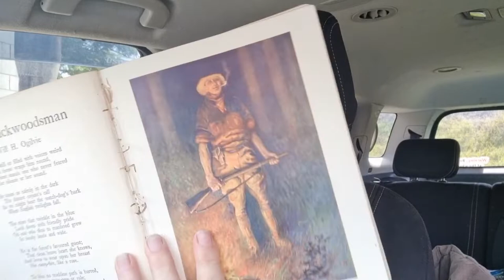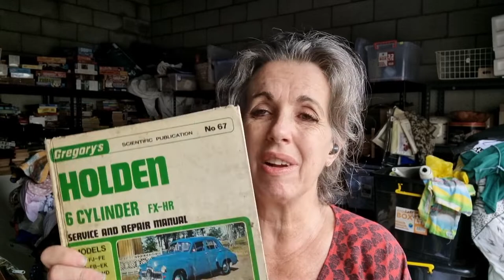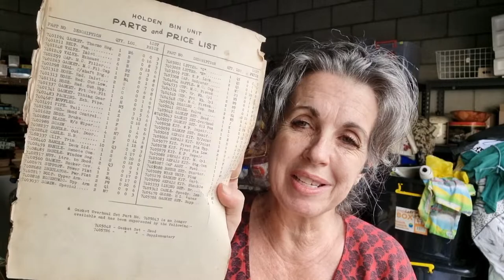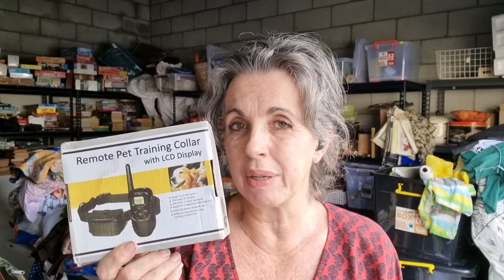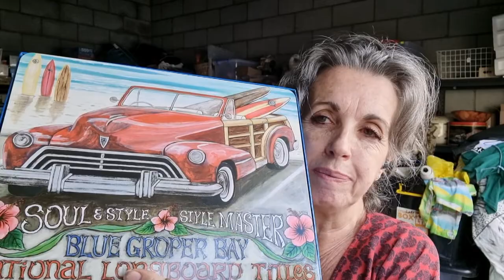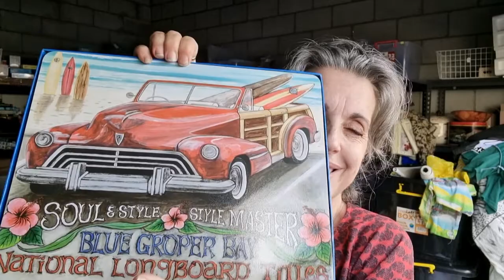What to do with old vintage broken books +garage sale finds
They broke it now what do I do with it ?

I wrote an ebook...for beginner resellers to know what to look

You can buy me a juice if you like coz I don't do coffee :)all funds will go towards my car

Don't have Fb ? That's OK can send website link

Eprofit is a must have app to check your profit and fees